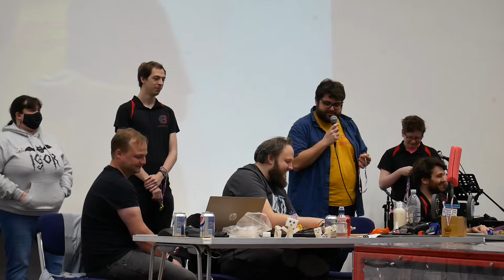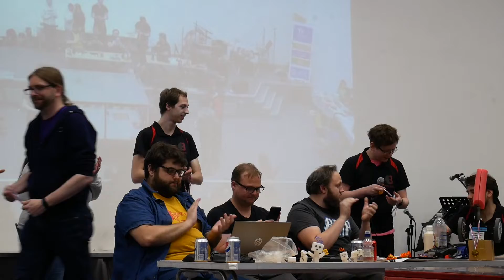Bristol Bot Builders Beetle Brawl 2022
Beetleweight robot combat event taking place on Saturday 26th February at St Michael's Centre of Stoke Gifford in Bristol and hosted by the Bristol Bot Builders committee.